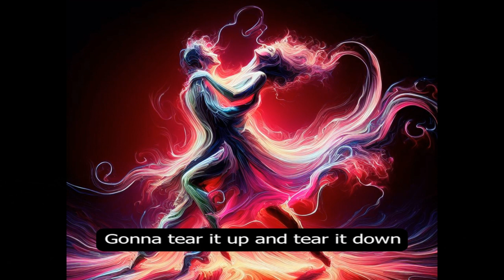Beast with Two Backs (AI Music)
- AI lyrics generation: ChatGPT